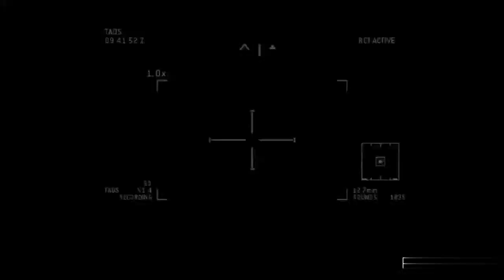Call of duty MW3 Act 2 mission 2 Return to sender